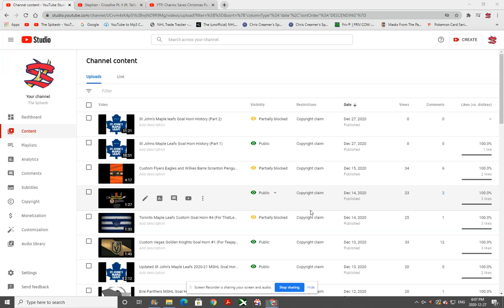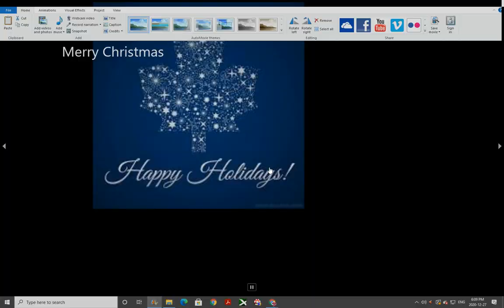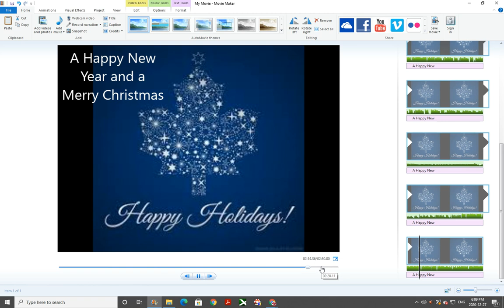Merry Christmas And A Happy New Year (From the Spikestr)